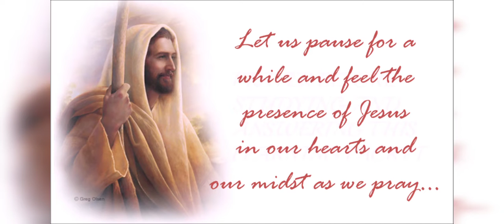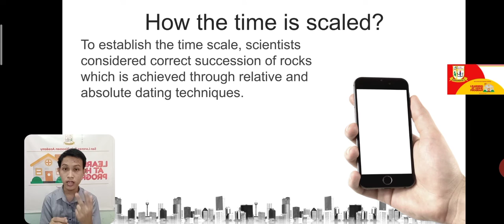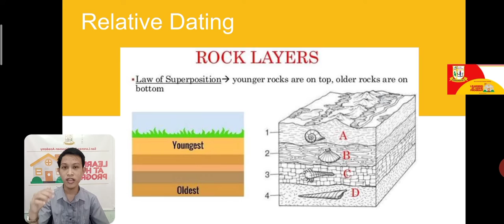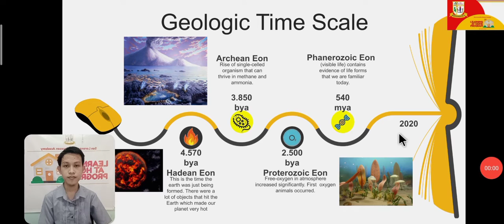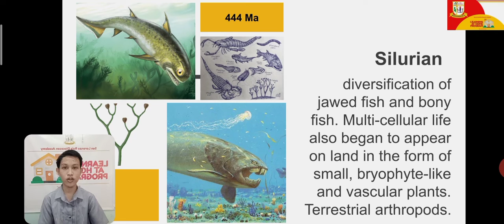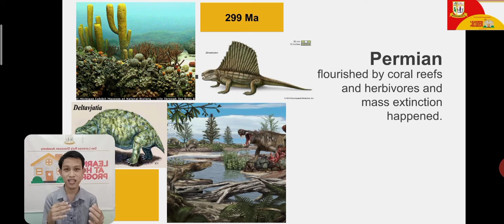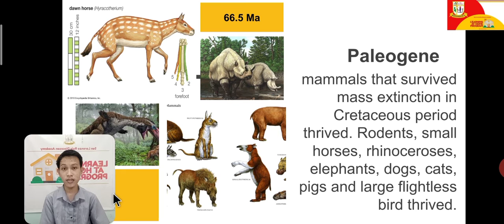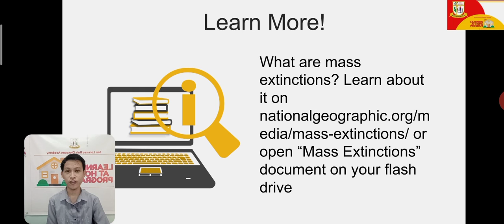History of the Earth (Earth and Life Science) Grade 11 Discussion Video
This discussion video was created for Grade 11 learners to serve as an aid for their self-learning modules in Earth and Life Science. This video discusses:
1. the different methods (relative and absolute dating) to determine the age of stratified rocks;
2. how relative dating and absolute dating were used to determine the subdivisions of geologic time; and
3. how the Earth’s history can be interpreted from the geologic time scale.

Lesson Reference Materials:
*Earle, S. (2020, March 1). The Geological Time Scale.
*Ghose, T. (2015, January 8). Mesozoic Era: Age of Dinosaurs.
*Johnson, C., et.al. (2020, April 2). Relative Dating.
*Pappas, S. (2013). Paleozoic Era: Facts and Information. Radiometric Dating: *Methods, Uses and the Significance of Half-Life. (2014, January 10).
*Wikipedia. (2020, June 8). Absolute Dating.
*Zimmerman, K.A. (2016, June 9). Cenozoic Era: facts About Climate, Animals and Plants.

Other Learning Resource: What are mass extinctions?